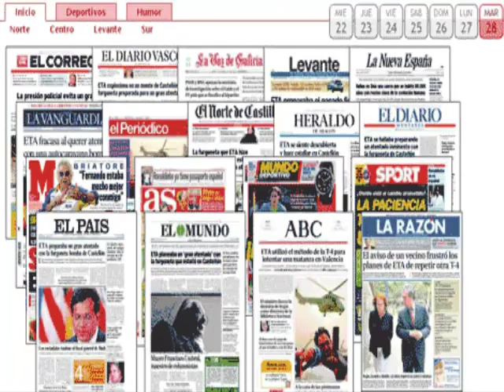YOSOY MGD Incrementando Tus Ingresos Con Mexico Gana Dinero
REGISTRATE

México Gana Comprando S.A. de C.V. se ha logrado conformar gracias al entero entusiasmo de un grupo de expertos en mercadeo en red que forman el equipo y que cansados de ver como surgen y desaparecen propuestas para que la gente pueda aspirar a un ingreso decoroso e incluso que los lleve a la tan perseguida "Libertad Financiera" se ha puesto la meta de crear y conformar un modelo totalmente justo, sin ningún tipo de candado ridículo que lo único que hace es que la gente se termine por desanimar y olvidarse de este tipo de nuevo mercadeo que ofrecen las redes.

Por ello mismo el equipo ejecutivo que conforma a México Gana Comprando, tiene por misión llevar a la gente que decida afiliarse, un modelo único en la industria con registros de patente en su sistema de compensación a nivel mundial, ya que sus características, aunque ha sido inspirado en modelos actuales, lo posicionan como uno de los mejores y más atractivos a nivel mundial.
PREGUNTASFRECUENTES

¿Quien es "México Gana Comprando"?

Somos todos, tu y yo, y sólo juntos podemos unir nuestras fuerzas. Ahora bien, MéxicoGC, es un grupo de empresarios visionarios buscando ofrecerte un bienestar común. La experiencia unida en cada socio garantiza el éxito de todas las operaciones. Contando con vínculos empresariales a nivel Nacional e Internacional, este proyecto cruzará fronteras con bases sólidas.

¿En que tiendas puedo realizar mi consumo?

Gracias al instrumento que México Gana Comprando opera podremos hacer nuestras compras en cualquier tienda de Autoservicio Participante.

¿Cada que tiempo me pagan?

Los pagos en MéxicoGC son semanales con cortes cada día viernes a las 11:59 pm y depósitos los días Lunes en el transcurso de la mañana a más tardar a las 12:00 pm (medio día).

¿Que necesito para que me paguen?

Los requisitos para recibir pagos son los siguientes:

1. Tener liquidado el pago de tu Cuota Anual
2. Actualizar todos tus datos en tu Oficina Virtual (Deberán ser verdaderos ya que al validarlos, si no fuera así, podrías ser dado de baja del sistema)
3. Realizar tu consumo mínimo de $500 en el transcurso de 4 semanas completas
5. Tener acreditado bonos acumulados superiores a $100 para evitar comisiones interbancarias.
6. Eso es Todo.

¿Es cierto que pagan hasta 16 niveles de profundidad?

Totalmente.

El Bono de Estructuración lo puedes cobrar de toda la gente que se afilie al sistema hasta el nivel 16 aunque no los hayas invitado tú. Ten en cuenta que si se llegara a completar en su totalidad tu red de 16 niveles, este Bono por Estructuración te puede dar a ganar hasta $1,310,700 (Un millón trecientos diez mil setecientos pesos). Al transcurrir un año calendario desde el registro de cada uno de tu red y tú mismo, se vuelve a generar este Bono, en este caso es Bono por Renovación de la Cuota, así que vuelves a cobrar cada semana.

El Bono x Consumo se paga cuando en 4 semanas, que es lo que dura tu ciclo, haz realizado tu consumo mínimo de $500, pudiendo cobrar en esta primera etapa todos los niveles (hasta 16) de tu organización

¿Que pasa si no realizo mi consumo dentro de las 4 semanas?

Lo único que pasaría (cosa que no deseamos suceda) no cobrarías los bonos generados durante esa o las semanas en las que permanezcas como inactivo, pudiendo reactivarte con el consumo mínimo en cualquier semana posterior.

Cualquier otra pregunta frecuente, se publicará en este mismo espacio, conforme sea necesario.